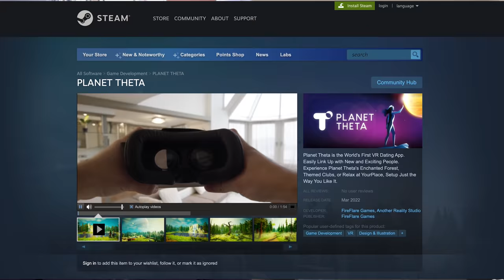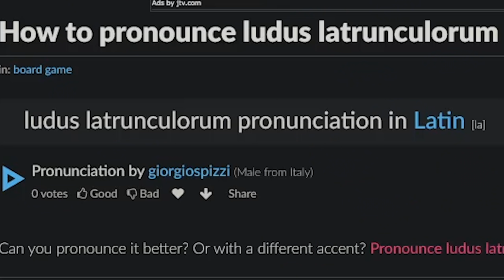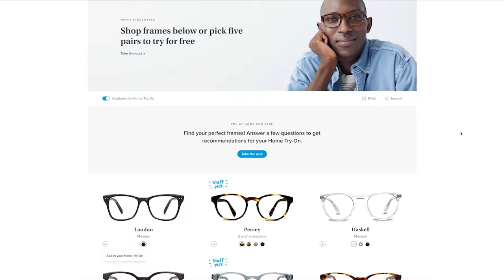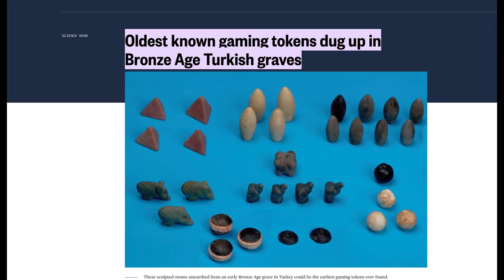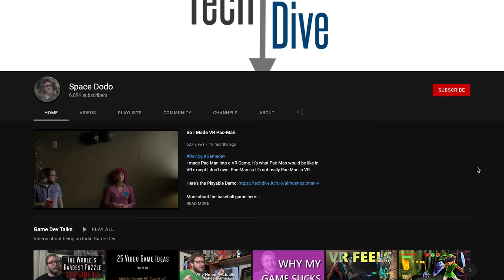Making an ANCIENT Board Game from Scratch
The topic of games is not something we've explored on our channel just yet. Well today we're changing that! I invited Adam from @SpaceDodo to help me craft our very own ancient board game entirely from scratch. Check it out!

▼ Video Chapters ▼
0:00 | Episode Intro
1:03 | History of Board Games
3:25 | Designing the Board Game
5:41 | Making the Game Pieces
9:19 | How to Play the Game
10:30 | Playing the Game
11:01 | Remaking the Tokens
12:22 | The Final Game
13:50 | Final Thoughts
14:49 | Episode Outro